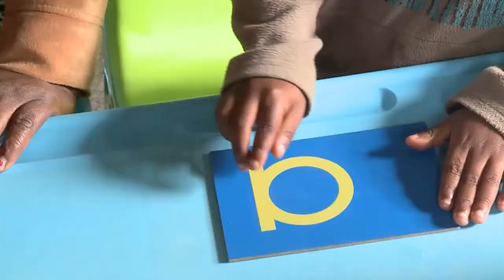Orphan’s Promise at Work In South Africa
Terry Meeuwsen visits the Orphan’s Promise facility dedicated to helping the community in South Africa.